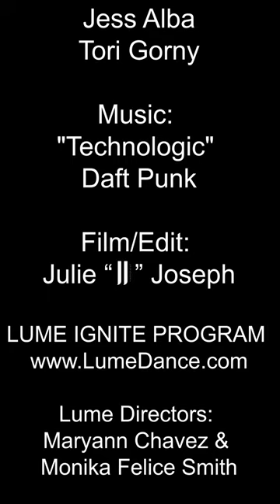IGNITE Choreography Project // Take A Break // Hope Maloney Choreography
IGNITE CHOREO PROJECTS
Take A Break
Choreographer:  Hope Maloney @itshopemaloney
Dancers: Jess Alba @_jessicalba + Tori Gorny @torigorny
Film/Edit: Julie Joseph   @jj_choreography
LUME IGNITE Program
Lume Directors    :
MaryAnn Chavez & Monika Felice Smith    @itsmaryannchavez @monikafelicesmith
Location: The LIGHTHOUSE @thelighthouse.la